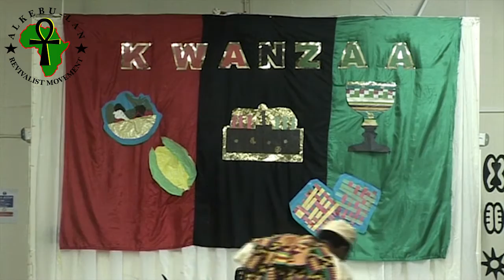Harriet Tubman - Princess Jahka'Ra @Alkebu-Lan Kwanzaa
The Alkebu-Lan Children headline at Alkebu-Lan Kwanzaa 2015.

Honouring our great Heroes, Sheroes & Ancestors - Princess Jahka'Ra revives the spirit of Mama Harriet Tubman